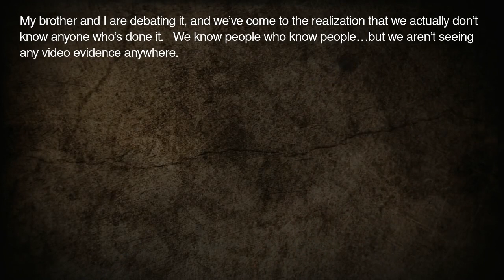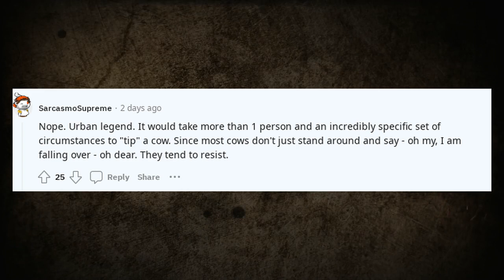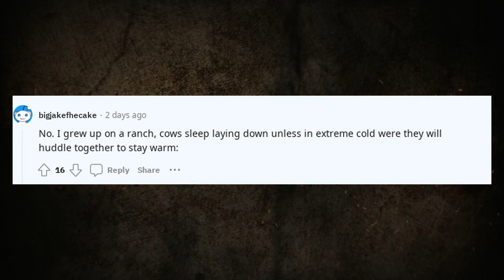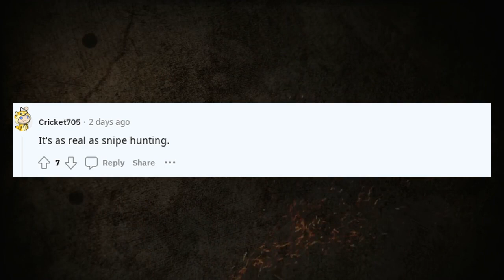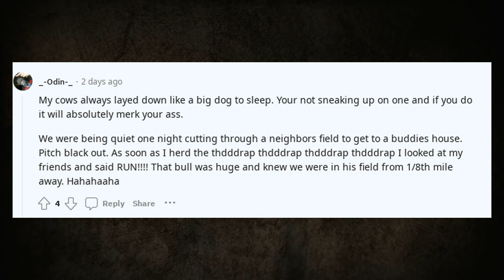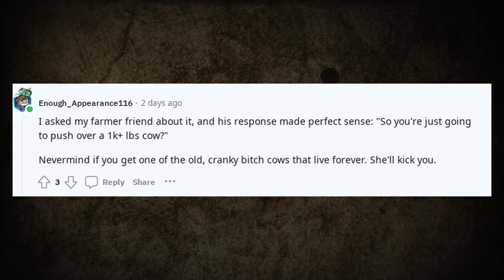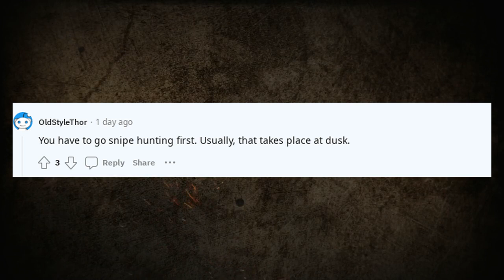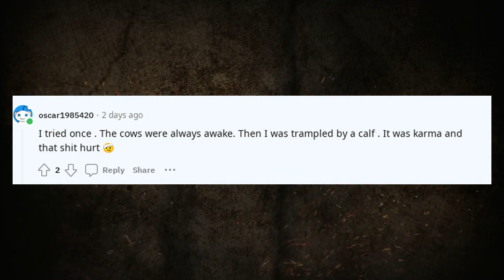Best Askreddit Stories | Is cow tipping real ?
Is cow tipping real